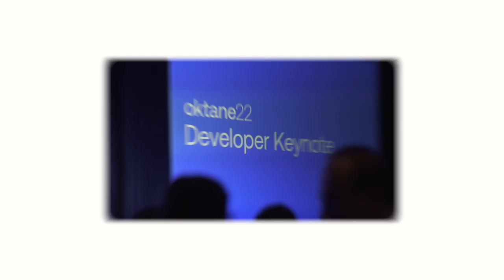Join Us for the Identity Event of the Year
Join us for the Developer Experience at Oktane 2023 to learn, code, and connect.

We'll be introducing our first Developer Day (DevDay) at Oktane, crafted by Okta engineers and developer advocates.

October 3-5, 2023 - San Francisco

Learn with Auth0 by Okta